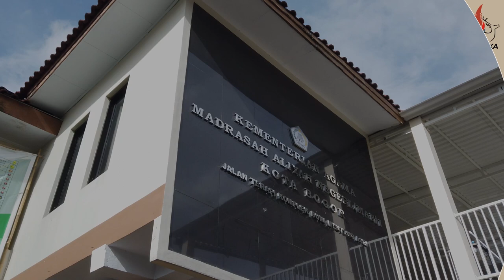[SekilasPramuka] Edisi Kamis 08 February 2024 - Kegiatan Hut Ambalan MAN 1 Kota Bogor